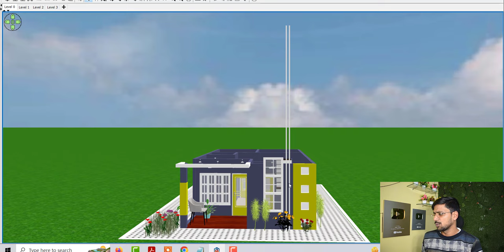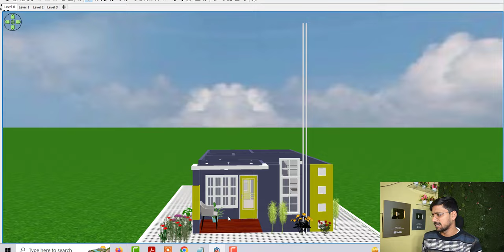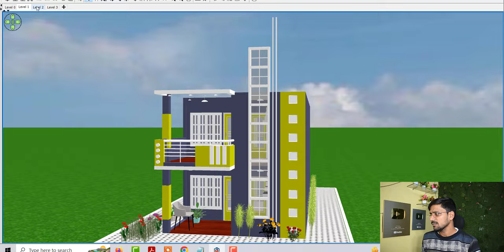तीन मंजिला घर के डिजाइन | गाँव मे 3 मंजिला मकान का नक्शा | 20 by 40 Village House Design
तीन मंजिला घर के डिजाइन
गाँव मे 3 मंजिला मकान का नक्शा
20 by 40 Village House Design
village house design idea
three manjil ghar ka design
village 20 by 40 house design
800 sqft house plan
800 feet me makan ka naksha
20 by 40 feet me ghar ke desing kaise banaye
east facing house plan,purv mukhi ghar ke nakshe
purv mukhi gahr ka design kaise banaye h
low budget house desgin kaise bnaye